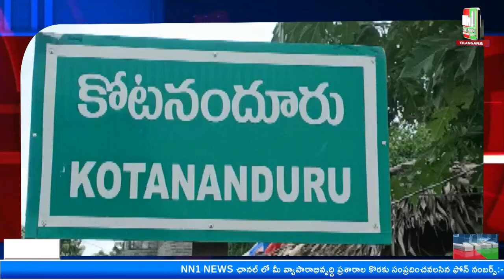కోటనందూరు, కే ఈ చిన్నయ్య పాలెంలో ఘణముగా కుంతీదేవి అమ్మవారి జాతర మహోత్సవములు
"nn1news live"
"nn1news luve"
"nn1news"
"nn1news live"

NN1 NEWS#
NN1 News#
nn1news live#
nn1news breaking news today#
nn1news Breaking#
nn1news Youtube on live#
nn1news Sucribe#